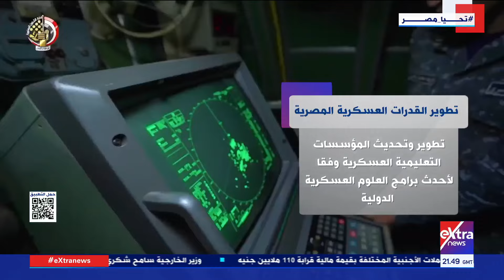تطوير القدرات العسكرية المصرية